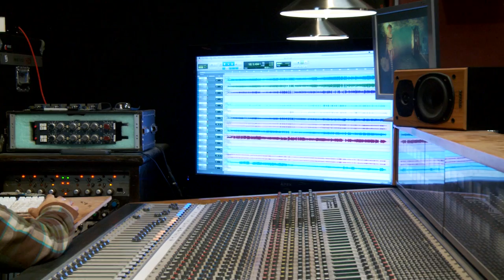The Bumptet performs "Sack" at Velvet Tone Studios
Recorded 12/20/14 at Velvet Tone in Sacramento, CA
Video production by Dynasty Video Productions

Jonathan Stoyanoff - bass
Arlyn Anderson - guitar
Jason Galbraith - sax
Andre Fylling - keys
Barry Eldridge - drums